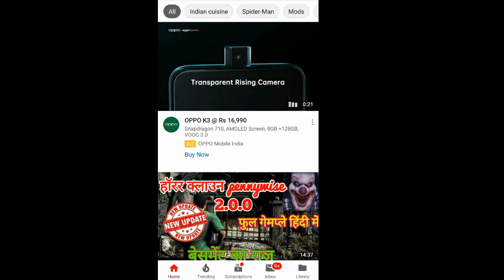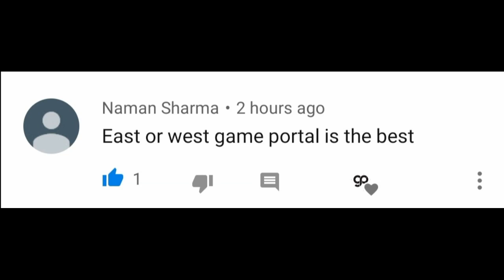New places to hide in granny | Antman vs granny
New places to hide in granny and antman vs granny in hindi by game portal
welcome to game portal, you will find all game related information, new updates, tips and tricks, things you dont know about games, game stories etc.
i usually play horror games such as granny, evil nun, evil kid, head horse, grandpa, butcher x, grandpa and granny scary house escape etc..

i usually poll about which game to play and stories to make time to time. I love to reply on comments and intereact with my subscribers. I just love their feedbacks to improve on my game plays.
I play and explain the things about games. Search and go to my channel to find amazing contents about games, and if you like my channel don't forget to subscribe the channel and leave the comment about what you think.
hope you like the content and support me in the future as well.